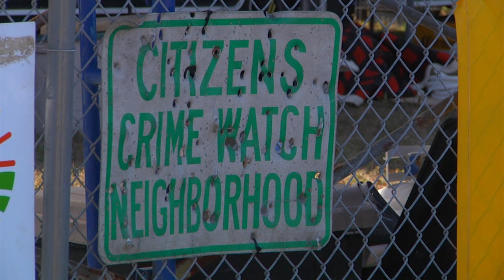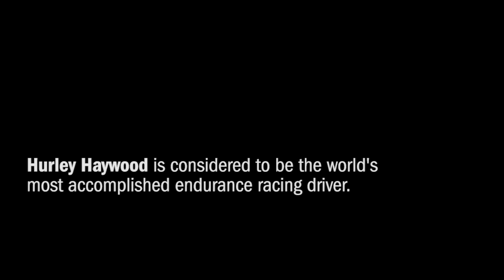Hurley Haywood and his 1973 Sebring Winning Carrera RS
Watch as Hurley Haywood is reunited with his 1973 Porsche 911 RS on the 40th Anniversary of his first 12 Hours of Sebring win. Haywood, considered the world's most successful endurance driver, discusses what makes Sebring so special, his back-to-back endurance wins at Daytona and Sebring and what a difference 40 years can make.